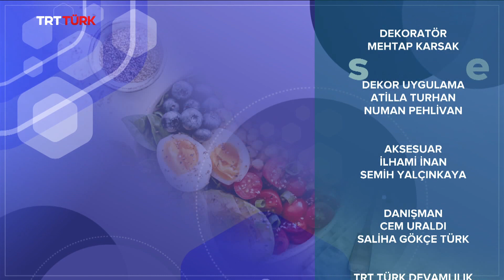Metabolizmayı Tahrip Eden Süreçler l Sağlık Olsun - 141. Bölüm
Sağlıklı yaşam hakkında bilinçlendiren konuların yer aldığı Sağlık Olsun programında bugünkü konumuz "Metabolizmayı Tahrip Eden Süreçler".

Diyetisyen Büşra Yılmaz;
🔸 Metabolizma nedir?
🔸 Metabolizmayı tahrip eden etmenler nelerdir?
🔸 Ambalajlı gıda nedir?
🔸 Etiket okuma ve ambalajlı ürünlerde dikkat etmemiz gereken hususlar nelerdir?
🔸 Ambalajlı gıda tüketimi, tüketiminde bizi etkileyen süreçler?
🔸 Ambalajlı gıda metabolizmayı nasıl tahrip eder?
🔸 Metabolizmanın tahribasyonu sonucu oluşan hastalıklar?
🔸 Hastalıkların diyetle tedavi süreci nasıl olur?
soruları ve daha birçok merak edileni bugün SağlıkOlsun’da yanıtlıyor.

Aslı Cankat’ın sunumuyla SağlıkOlsun hafta içi her gün TSİ 13:00’te TRT Türk ekranlarında. ⏱️